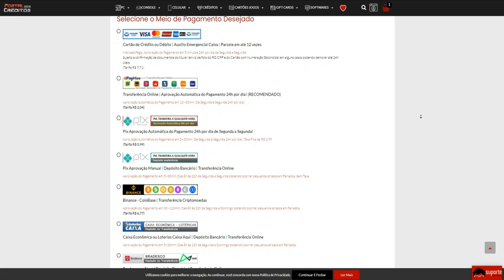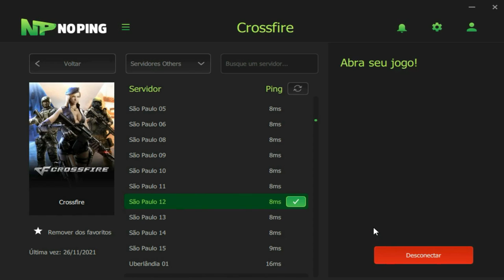CANTEI LOUVOR e VIREI a PARTIDA😇